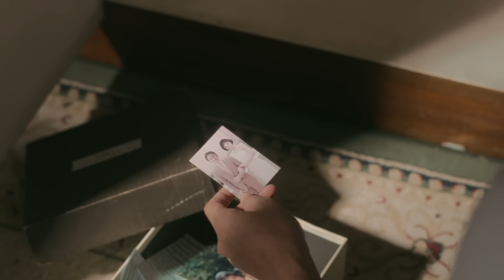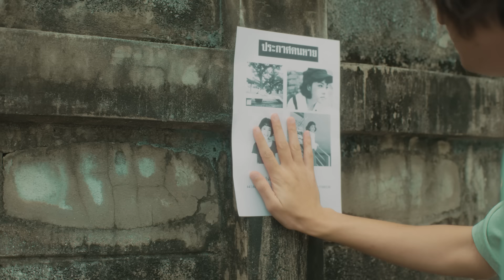April - Only Monday |Official MV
ฉันนั้นคือคนใจร้าย
ฉันคือคนที่ทำเธอร้องไห้และเสียน้ำตา

Song : April
Artist : Only Monday

Lyrics :
รู้ว่าเธอยังคอยหลบตา
ในทุก ๆ  คราวเวลาที่เราต้องเดินสวนกัน
รู้ว่าคงจะไม่มีวัน
ที่ความสัมพันธ์ของเธอกับฉันจะคืนกลับมา

ในตอนนั้นที่เดินจากไปก็เพราะในใจยังไม่รู้สึก
ว่าลึก ๆ จริง ๆ คือฉันที่ทำพลาดไป
หากได้ย้อนเวลาอีกครั้งฉันจะไม่ทำให้เธอเสียใจ
เพราะว่าฉันเพิ่งเข้าใจในตอนนี้

ว่าฉันนั้นคือคนใจร้าย
มันผิดที่ฉันที่เดินหนีออกมา
ปล่อยให้เธอต้องนั่งจมคราบน้ำตา
แต่ฉันมาขอโทษกับเธอในวันที่สายไป

รู้ว่าเธอคงไม่อภัย
กับความเสียใจที่เธอได้รับไปจากฉัน
กลับมารักกันและฉันก็รู้ตลอดมา

แต่ในตอนนั้นที่เดินจากไปก็เพราะในใจยังไม่รู้สึก

แต่ฉันมาขอโทษกับเธอ

แค่ต้องการขอโทษกับเธอแม้มันจะสายไป

Only Monday
Lead Vocal & Guitars :
Teepakorn Kumsuree (IG : tee.onlymonday)
Bass Guitars :
Varis Sarakhet (IG : prod.onlymonday)
Drums :
Katawut Khumthong (IG : frame.onlymonday)

Lyrics : Teepakorn Kumsuree
Arrange : Only Monday
Produced : Teepakorn Kumsuree , Chayanon Pinthong

Recording At Near Studio
Recording Engineer : Chayanon Pinthong
Drum Recording At Homme Studio
Drum Recording Engineer : Surawat Sinsawadh
Percussion Recording : Tinnapop Phuanglam
Technichain (Monday Crew) : Phakawat Nitsoonkit , Pongsit Sutawan  , Metapon Praditpheuk  , Tinnapop Phuanglam
Editor : Chayanon Pinthong
Vocal Editor : Firs T Sittipanyota

Mix&Mastered : Chayanon Pinthong At Near Studio